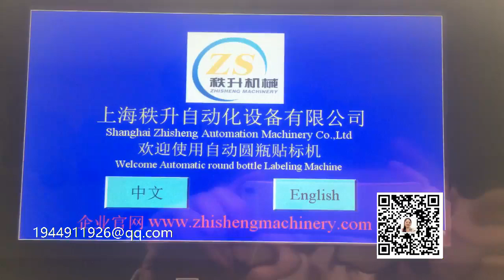manufacturer of packaging machinery labeling machine video packing machine price